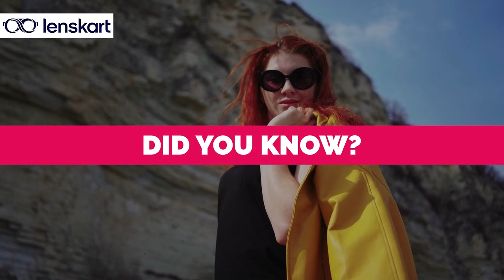Tinted Sunglasses: Which Shade Should You Pick?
Crazy about tinted sunglasses? Well, so are we! But there is more to the color than just aesthetics.There is a genuine science behind the colors or tints and how they affect our vision. Here’s a simple guide to help you make the right tinted sunglasses choice.